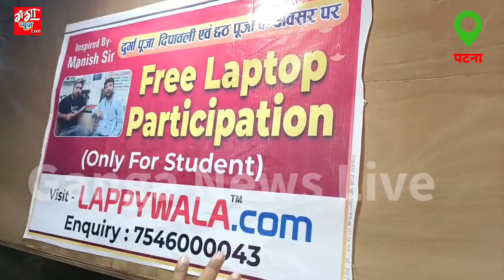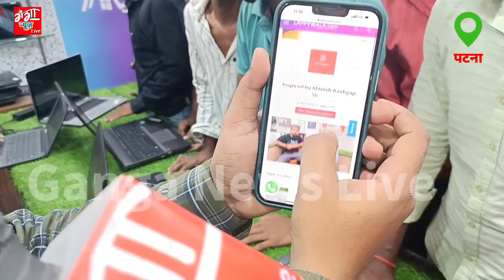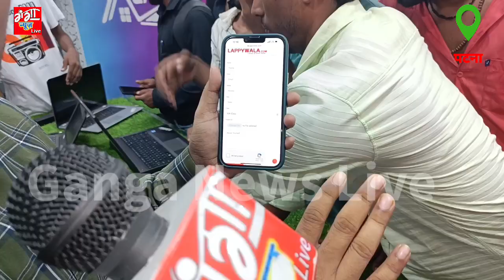लैपीवाला निकाला बंपर ऑफर छात्रों को फ्री में लैपटॉप देने का वादा किया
Lappy Wala Ka Interview
Patna Second Hand Laptop Market
Second Hande Laptop In Patna
Patna Second Hand Laptop
Patna Laptop Market
Ganga News
Khesari Song
Nisha Singh
Khesari Lal Nisha Singh Song
Khesari Lal New Song 2022
Khesari Lal ke Naya Gana
Bhojpuri Song Khesari Lal
Padhe Aaw Patna Khesari Lal
New Bhojpuri Song
Ram Sharma NRI Ka Interview
Film Nirmata Ram Sharma NRI
Pawan Singh Ka Interview
Khesari Lal Ka Interview
Khesari Lal Ka Teler
Hamar Swabhiman
Pawan Singh Movie
Pawan Singh Hamar Swabhiman
Anjana Singh
Anjana Singh Movie
Hamar Swabhiman Trailer
Swabhiman Pawan Singh
Pawan Singh New Movie
Pawan Singh Ka Film
Team Film Bhojpuri
New Bhojpuri Movie Trailer
khesari Lal Yadava New Movie
Khesari Lal Yadav Bol Radha Bol
Khesari Lal Yadav Official Movie Trailer Khesari Lal Yadav New Movie 2022
Khesari Lal Yadav New Film
Bol Radha Bol Khesari Lal Yadav